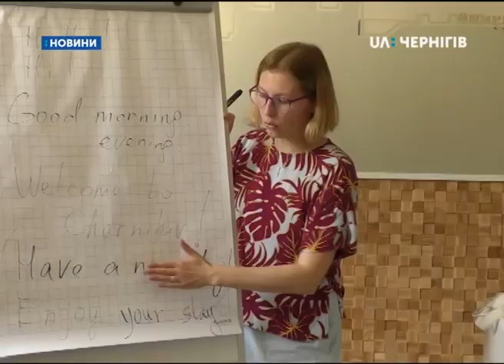У Чернігові таксистів навчають англійської та історії міста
Щоб розуміти пасажирів, які говорять англійською, чернігівські водії таксі почали вивчати її. Для них у Чернігівському туристично-інформаційному центрі організували два заняття, які з власної ініціативи провела викладачка із приватної мовної школи Наталія Черевко. Вона навчала водіїв базовим фразам, які стануть у нагоді у спілкуванні з пасажирами-іноземцями: «Ласкаво просимо до Чернігова», «Ваша решта», «Чи допомогти вам із багажем» і тому подібне. Це другий блок майстер-класів для водіїв таксі, каже заступниця начальника управління культури та туризму міськради Катерина Литвин. Минулого місяця їх навчали розповідати про історію міста і проводити міні-екскурсії під час поїздки. Детальніше дивіться у сюжеті Діни Вонг.
До Чернігівського інформаційно-туристичного центру п’ятеро водіїв таксі прийшли вчити англійську. Фірма, у якій вони працюють, поки єдина у місті уклала із центром меморандум про співпрацю, каже заступниця начальника управління культури міської ради Катерина Литвин. За її словами, потреба у вивченні англійської  є.
Катерина Литвин, заступниця начальника управління культури та туризму міської ради: «Ми так сміялися з хлопцями: от що, як їдуть англійці?  Вони казали: «Ну, ми намагаємося мовчати,  а так yes/no і hello».
Провести заняття запропонувала директорка приватної мовної школи Наталія Черевко. Розповідає - для водіїв розробила спеціальну авторську програму.
«Звичайно, ми не будемо повністю вивчати граматику, структури мови і так далі, все буде вивчатися на рівні фраз, і основні слова. Тобто наша задача – щоб люди могли один одного зрозуміти у швидкий термін. Також був розроблений невеличкий словничок, який водій може мати під рукою, або забити в телефон, щоб не розгубитися і щось спитати, щось відповісти.
Основна фраза – велкам ту Чернігів – вітаємо у Чернігові. Енджой йор стей – гарного перебування. І робочі фрази – вере ту, вот із йор файнел дестинейшен, вере кен ай гет ю ту, куди вас доставити, куди ви прямуєте і так далі.»
Максим Шкурка, водій таксі служби Hopin: «Англійська мова  - це основна мова по всій планеті, одна з основних, і тому її потрібно знати, вчити, вдосконалювати не тільки для спілкування з туристами, а й для подальшого життя.»
Сергій Голуб, водій таксі служби Hopin: «Це мова міжнародного спілкування, її знають усі. Усі, хто з іноземців приїздить, спілкуються англійською мовою.»
Уроки англійської – друга серія занять від туристичного центру. Минулого місяця водіїв вчили цікаво та доступно розповідати туристам про історію міста, каже Катерина Литвин. Екскурсійна послуга – безкоштовна,  бонус до замовлення. Оцінити її просимо екскурсовода із тридцятирічним досвідом Аллу Гаркушу.
Водій таксі Анатолій Романько на власний розсуд обирає два місця для відвідин. Спершу пропонує показати в’їзд у місто.
«Наше місто дуже стародавнє і такого в’їзду у місто, як до нашого Чернігова стародавнього, немає в жодному місті в Україні.
По правій стороні у нас Вал з нашими знаменитими пушками. Ще Дитинець його називали, там розміщувався Стародавній Чернігів.»
Далі Анатолій пропонує поїхати на пляж Золотий берег.
«Коли приїжджають туристи, вони дуже захоплюються тим, який у нас у місті пляж для відпочинку.»
За кермом Анатолій близько тридцяти років. Каже, ініціатива розповідати пасажирам про місто йому до вподоби, від дороги така розмова не відволікає.
«Цікаво людям розповісти про наше місто. Приємно, що люди приїжджають у Черныгыв. Люди можуть потім приїжджати додому, розповідати друзям і ті теж приїздитимуть  сюди.»
Алла Гаркуша ділиться враженнями.
«Є деякі нюанси, які б я хотіла б уточнити. Але для пересічного відвідувача, то людина не обтяжена специфічними знаннями з історії нашого міста, то це доволі непогано.»
«Пляж – це один із останніх за часом здобутків Чернігова. Це місце, яке стало дуже класним місцем відпочинку не тільки для містян, але і для гостей. Тому що люди, які приїжджають до Чернігова, часто приїжджають із тих міст, де річки взагалі нема. І для них це розкіш – річка в місті.»
«Взагалі ідея доволі непогана».